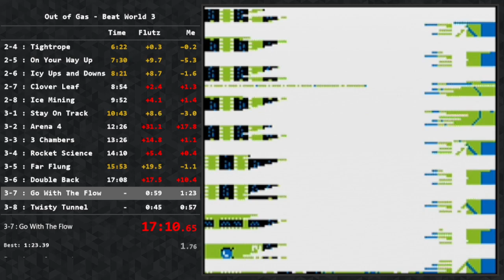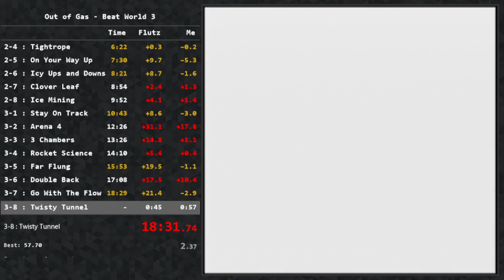Out of Gas - Beat World 3 Speedrun in 19:24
Thank you to Flutz for introducing me to this wonderful game. For now, I am Out of Gas.